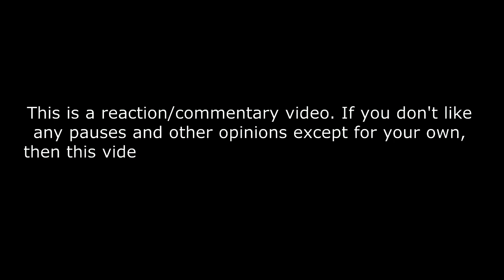포레스텔라 Forestella - Warriors - 2023남원세계드론제전 REACTION